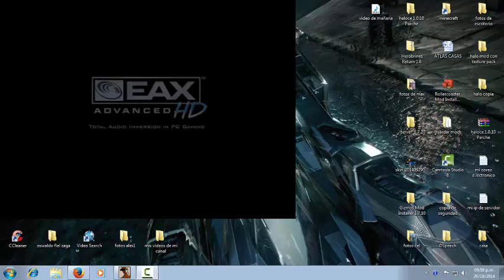gta sa super video epico